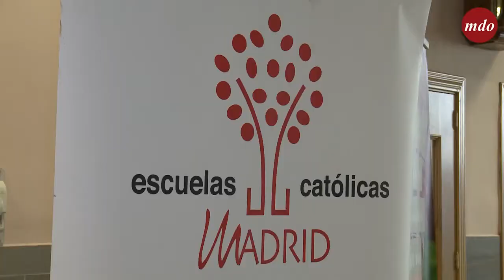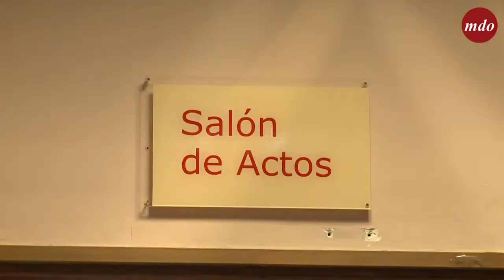I Asamblea de Titulares y Directores de Escuelas Católicas de Madrid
“Necesitamos que el gobierno de Madrid apueste con energía por la escuela concertada”
Escuelas Católicas de Madrid (ECM) ha valorado positivamente el objetivo de extender los conciertos al Bachillerato y ha pedido apoyo al gobierno, aprovechando la presencia del nuevo equipo de la Consejería de Educación en su I Asamblea de Titulares y Directores del curso 19-20